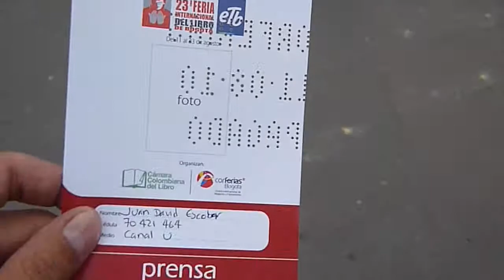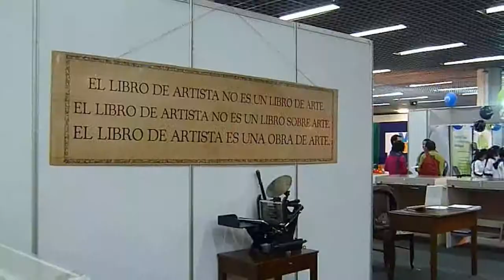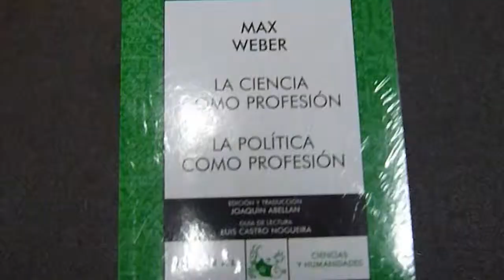Grabando Línea Tierra en Bogotá (Día 3)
Otro día movido, lleno de entrevistas, de ideas, de proyectos.
Estaba con el equipo de Canal U, grabando historias para un programa que ya no existe llamado: Línea Tierra.

Nota: al final del video hay una limusina.
Nota 2: El año en que se grabo en el año 2010.